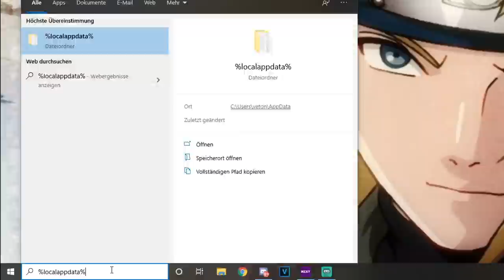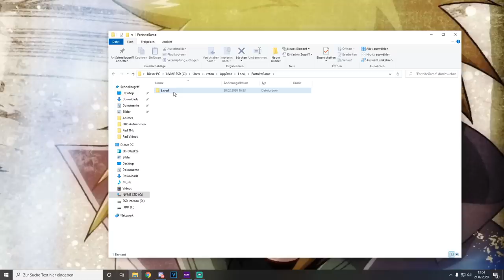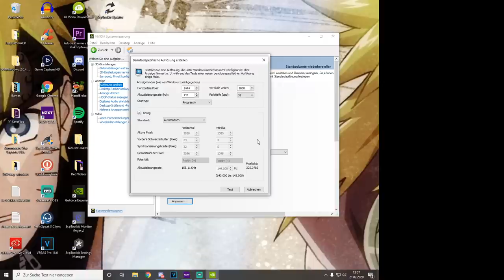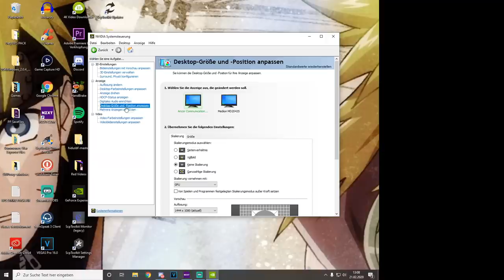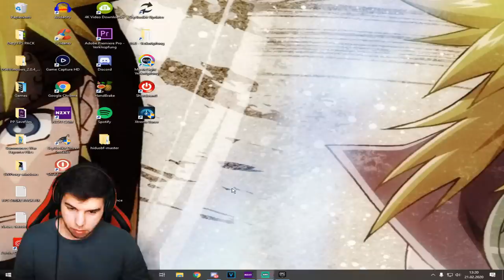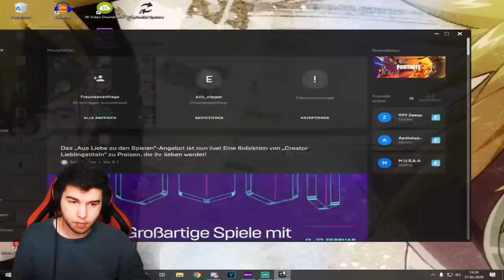STRECHED ist ZURÜCK! SEASON 2 STRECHED TUTORIAL! *ALTES STRECHED* (PATCHED)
✘ Video Editert mit Vegas Pro  16